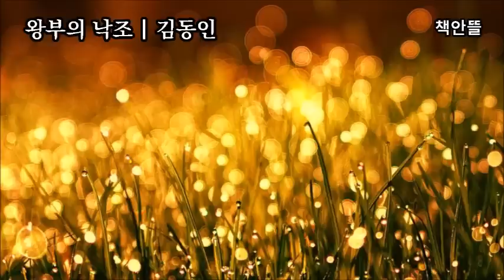'왕부의 낙조' 김동인 | 아내 먼저 보내고 정신 못 차리는 남편 |고려 공민왕과 신돈, 노국대장공주의 죽음 | 한국문학 | 소설낭독 | 잠잘 때 | 잠이 오지 않을 때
안녕하세요? 이번 영상에서는 김동인 님의 [왕부의 낙조]를 들려드리겠습니다.
이 작품은 김동인이 하룻밤 사이에 썼다고 전해지며, 왕비의 죽음에 대한 공민왕의 슬픔과 번뇌를 주로 다루고 있습니다. 공민왕은 사랑하는 여인을 잃은 충격으로 이상행동을 보이며 실성까지 하게 됩니다. 사랑인지, 집착인지 공민왕의 이야기 속으로 들어가 보겠습니다.

작품명 : [왕부의 낙조]
지은이 : 김동인

김동인 작가님(1900. 10 ~ 1951. 1)은?
일제강점기의 소설가이자 친일반민족행위자. 본관은 전주. 호는 금동 또는 춘사. 필명은 김만덕, 시어담, 김시어담, 금동이다. 소설로는 [배따라기] [감자][광화사] [붉은산] [광염소나타] [운현궁의 봄] [무지개]가 있다. 김동인 소설의 특징은 경향성이 무척 다양하다는 점이다. 그것도 전혀 공존할 수 있을 것 같지 않은 상반된 특성이 한 사람의 작품에서 발견된다.  이 사람을 기리는 동인문학상이 있다.
출처 : 나무위키